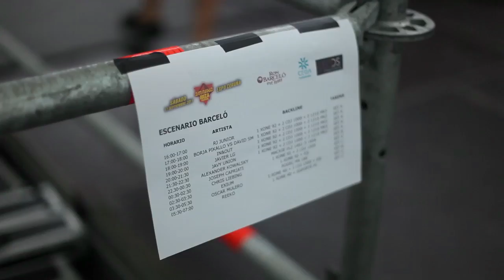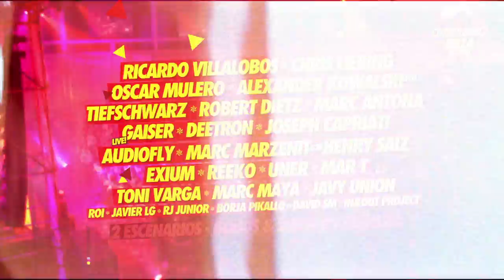Amnesia Ibiza Festival - A Coruña (Spain)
First Amnesia Ibiza Festival in Spain, It was a great success with more than 7.000 people in Expo Coruña Venue, 2 rooms, more than 16 djs, performances, live acts, etc.

Primer Amnesia Ibiza Festival en España, fue un gran exito con mas de 7000 personas en el recinto Expo Coruña, 2 salas, mas de 16 djs, performances, live acts, etc.